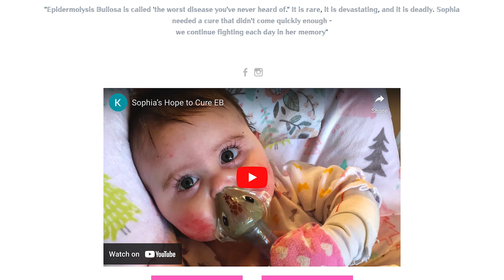Angela's Angel Award 2023 - Epidermolysis Bullosa Advocate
🌟 We are overjoyed to honour Katie as the recipient of the prestigious 2023 Angela's Angel Award! 🏆

Katie, your resilience and boundless love have left an indelible mark on our hearts. 🩷🦋 Through your incredible journey and unwavering advocacy, you've become a beacon of hope for the entire EB community.

Thank you, Katie, for bravely sharing Sophia's touching story with the world. 🌈 Your commitment to raising awareness and support for Epidermolysis Bullosa is truly inspiring. 🙌💙

To learn more about Sophia's remarkable journey and how you can contribute to making a difference, visit sophiasebhope.org.

Let's unite in celebrating Katie, an extraordinary advocate, and spreading love and awareness for those affected by EB. 🌟💕